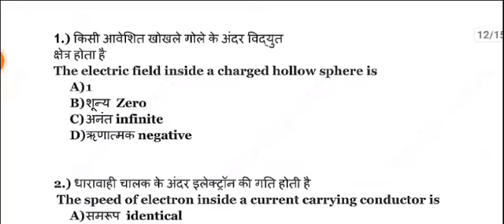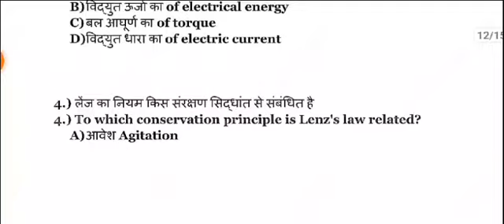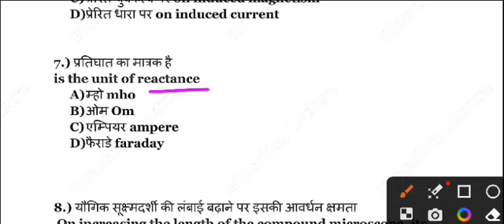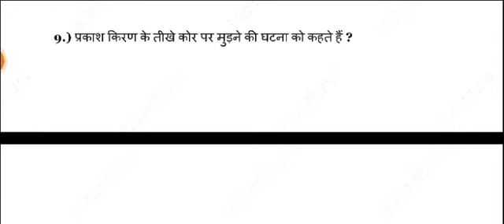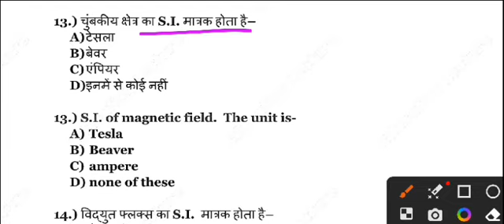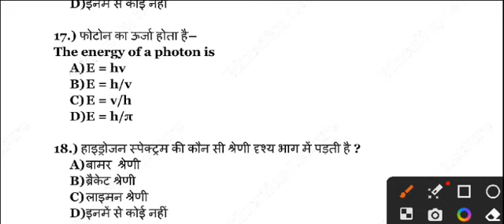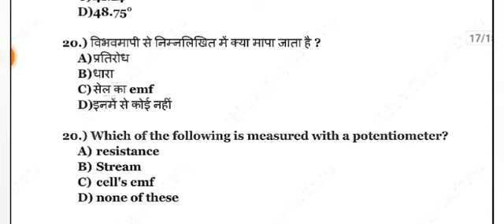Physics 70 Guess Objective Question 2024 Board exam || Bihar board exam Top vvi objective 2024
Hello friends, welcome to all of you in your own youtube channel MS 12TH INSTITUTE. Friends, through this channel, I can get the result of weak to weak students with good marks, this is our ultimate goal.

Keep Support 🔥✈️ keep learning keep laughing 👈

❤️. MS 12TH INSTITUTE. ❤️